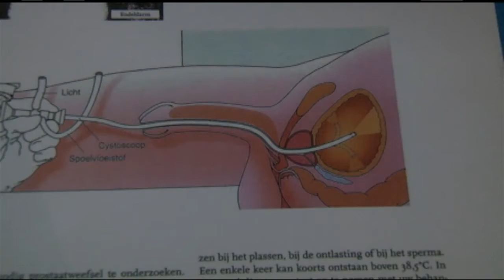24 11 2017 Prostaatkanker Stichting Suriname hield infosessie